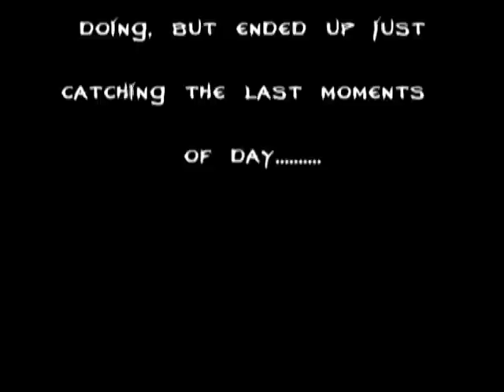Last Moments of Day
Watch it spin 'round into a beautiful oblivion...  -ChrisMANIC